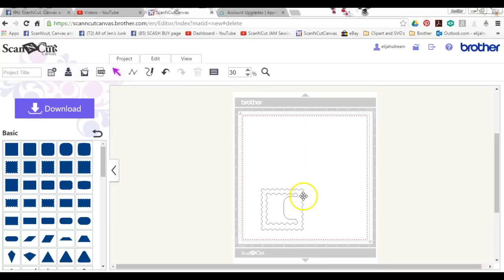How to remove things outside of a design in Canvas ScanNCut Jen Blausey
This video shows you how to remove a part of an attached image that overhangs part of your design, say you have leaves, that overhang your frame, and you can't have that, well, this video shows you how to get rid of that =)